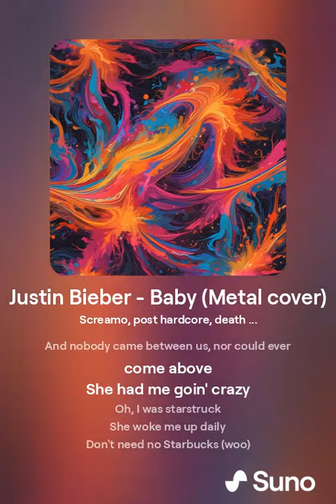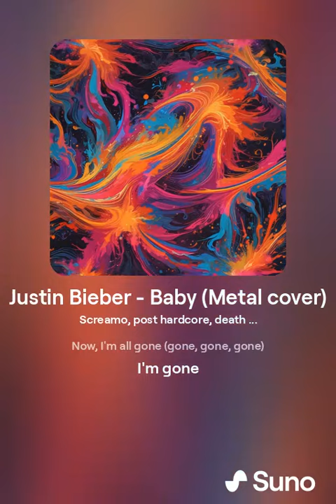Justin Bieber - Baby | Metal cover 1